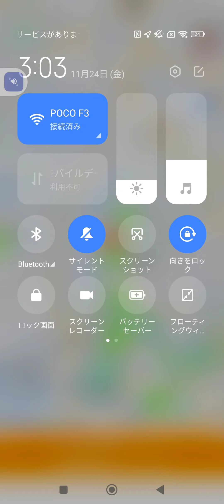2023年12月2日(3)